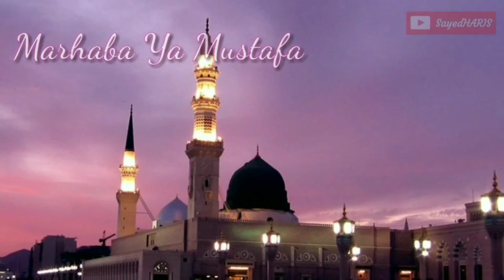LATEST EID E MILAD UN NABI WHATSAPP STATUS 2018 || 🇸🇦NISAR TERI CHAHAL PAHAL PAR 🇸🇦|| BY SAYED H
Asalamu alaikum wa rahmatullah hi wa barkata hu
Our Whatsapp status Channel for uploading Islamic Whatsapp status on whatsapp.
Jazakallah ul khair
                                                                                        SayedHARIS